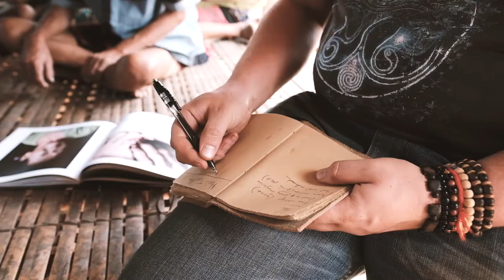The Brao People of Laos - Tattoos of Asia Teaser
A short clip from my visit to the Brao people of southern Laos. to see more about their people!